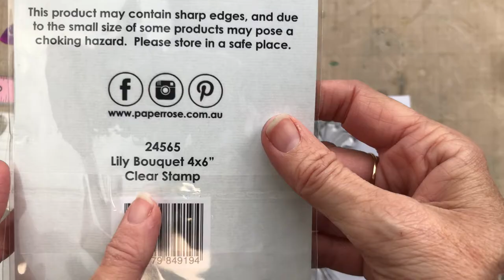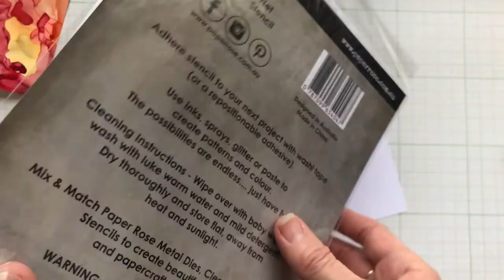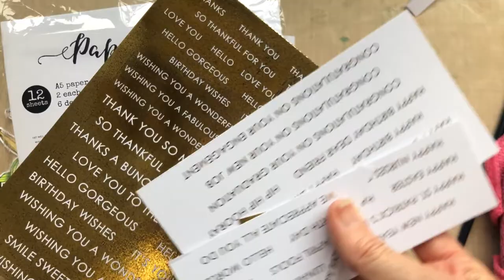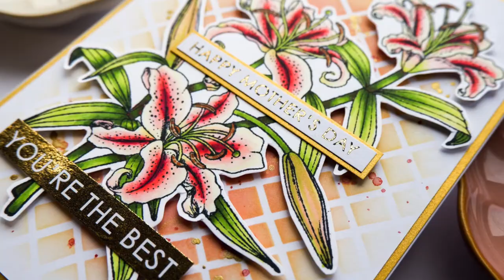Copic Lily Bouquet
Hello card making friends. Today we're combining Copic colouring and inkblending for a lovely soft card. Lilies come in such beautiful colours and it was fun to try and match the colouring to online images of lilies. You can find the co ordinating blog post
Join me as I make half a card, get terrified, and then eventually finish it off!

Below, you will find a list of links to the supplies I’ve used. Where possible, I’ve used affiliate links, where you can purchase products at no extra cost, but I will get a small payment and a big happy dance, because making videos takes a long time!
Thank you so much for your support in this way. I appreciate you!